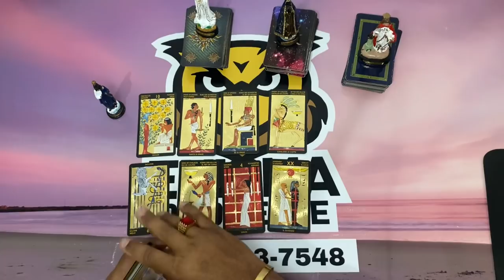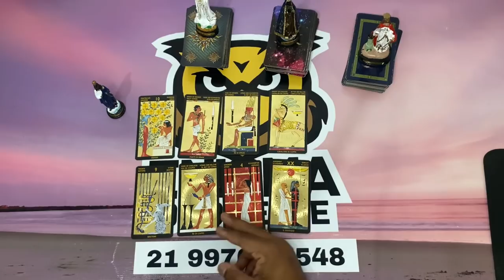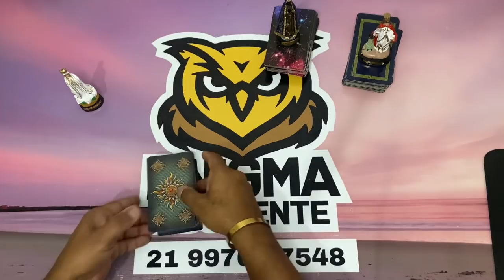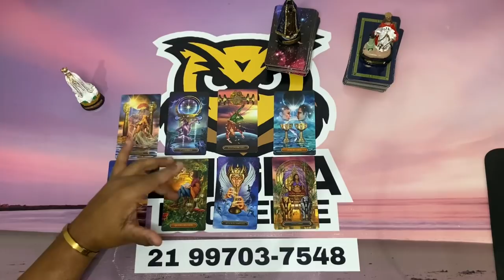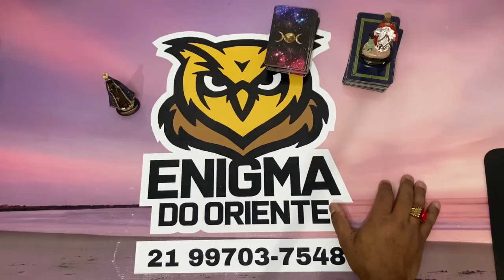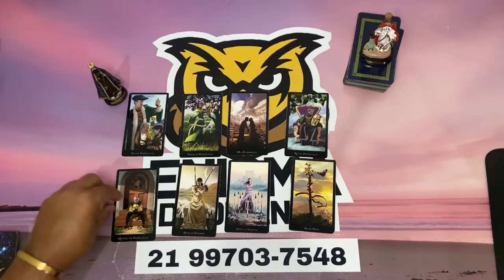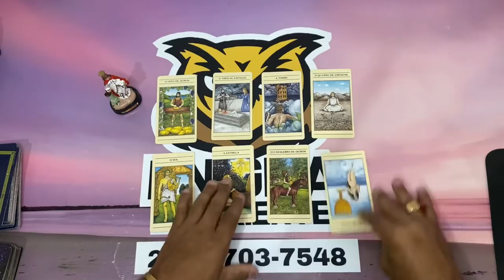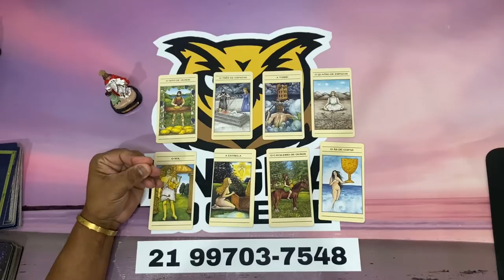✨ COMO ESTÁ A CABEÇA DELE(A) EM RELAÇÃO A MIM HOJE TAROT? ELE(A) PENSA EM MIM? ✨ TAROT RESPONDE!✨